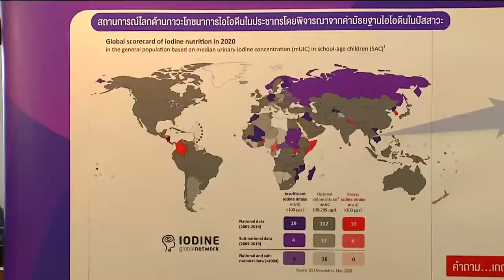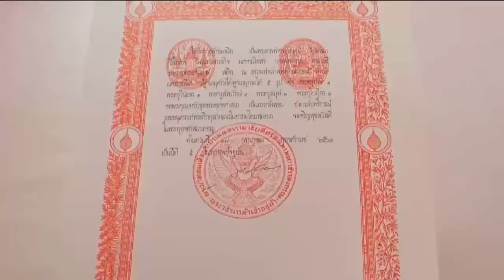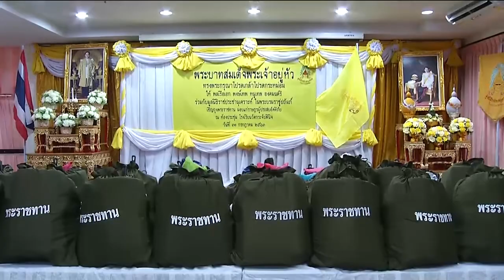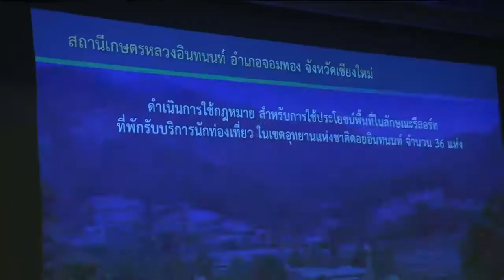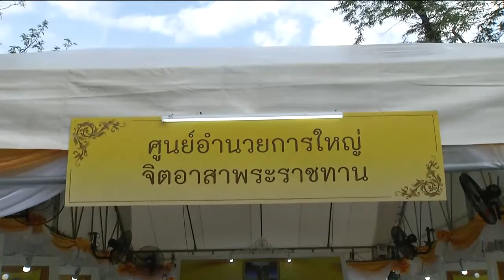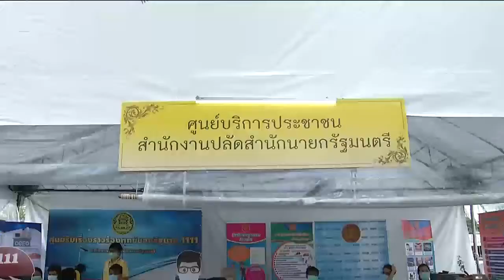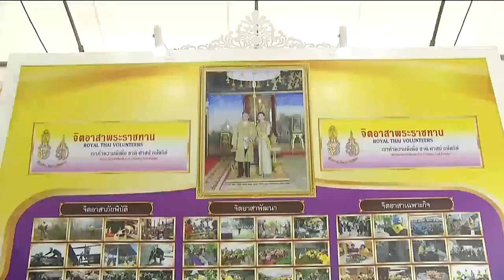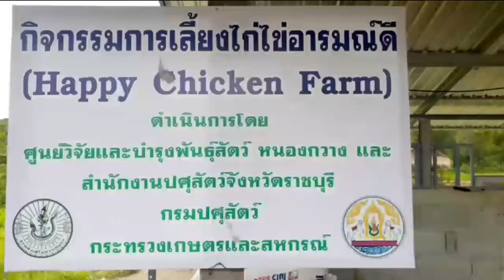ข่าวในพระราชสำนัก 31 ก.ค. 63